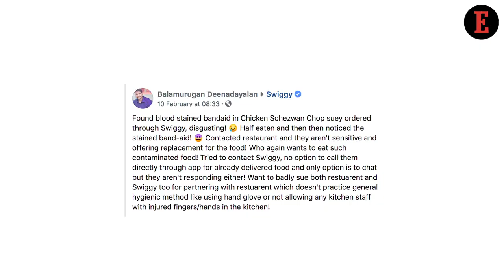4 Things to Know For February 16: News that Entrepreneurs Can Use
Our Features Writer Bhavya Kaushal gives a sneak peek into the important startup news for entrepreneurs. Zomato Swipes at Swiggy & Paytm’s Biggest Bet